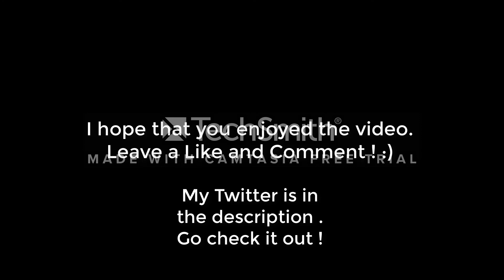Achievement Walkthrough | The Forest : Birdseye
I hope you enjoyed this vid